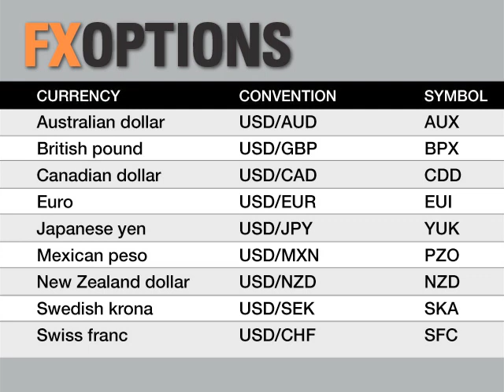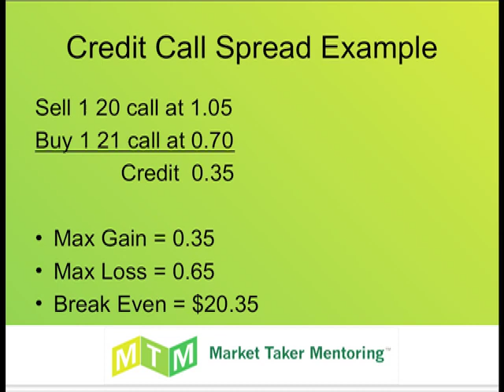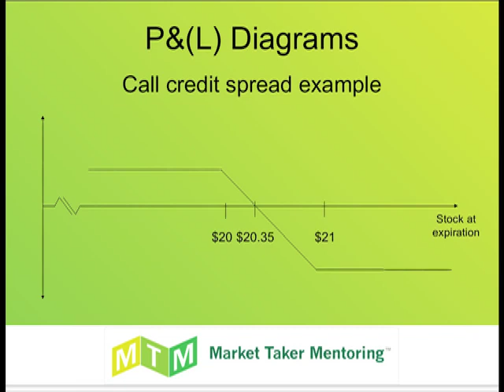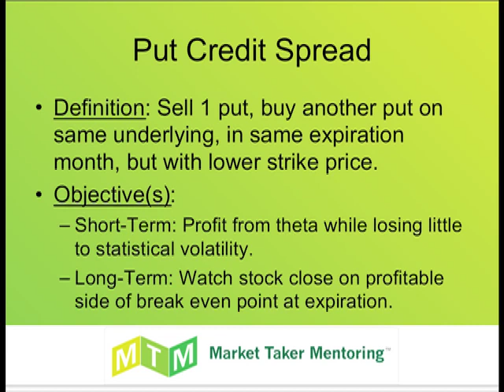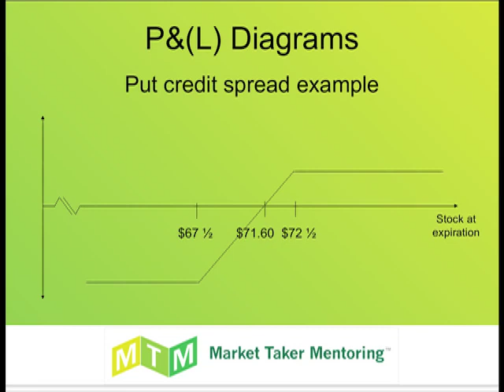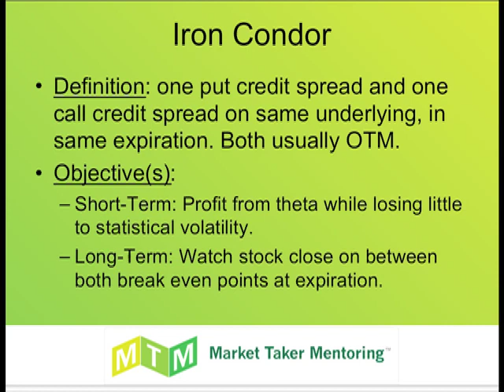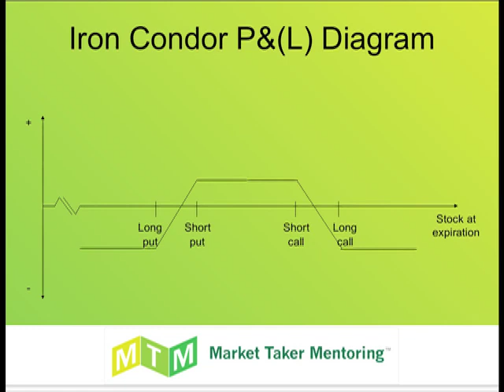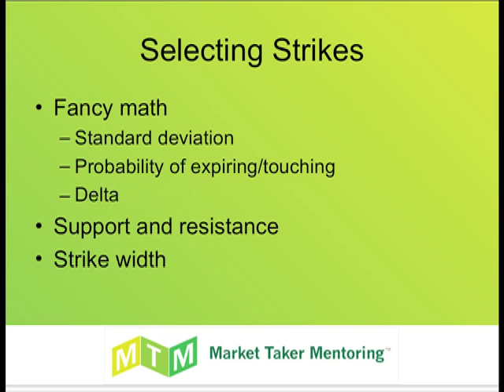2/3, Dan Passarelli - Trading for Edge: Iron Condors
Dan Passarelli of MarketTaker.com reviews how to trade iron condors with the odds in your favor, as well as when to trade and when not to trade them. Learn how to use ISE FX Options with these strategies.